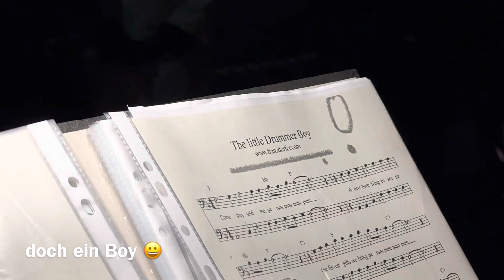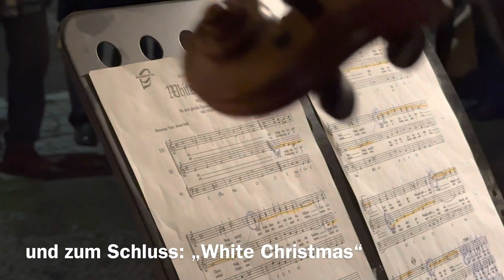Adventskonzert in Guben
Familie Grimm und Gäste haben einen 3. Hofkonzert in der Kaltenbornerstr. 22a organisiert.